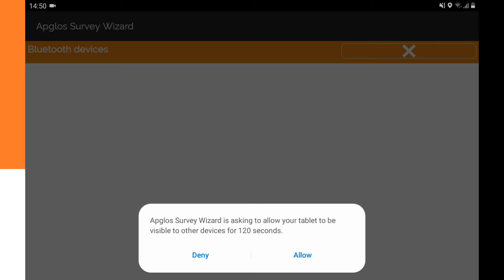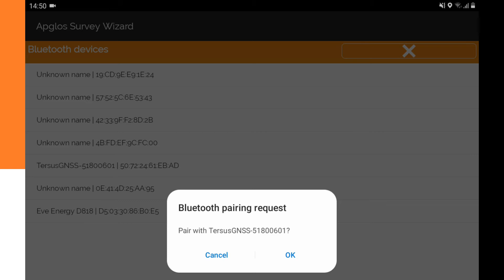Land Survey App for Android - Part 10: Adding an external GNSS receiver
This is how you add an external GNSS receiver to land survey app Apglos Survey Wizard. Check out how you connect the Bad Elf Flex with Apglos Survey Wizard

To get high accuracy it is best to connect the land survey app Apglos Survey Wizard with an external GNSS receiver.

The first thing to do is to make sure that the external GNSS receiver is paired with Apglos Survey Wizard.

You can see a list of all paired Bluetooth devices in the Bluetooth device selector in land survey app Apglos Survey Wizard. If your desired external GNSS receiver is not in that list you need to pair it.

With the land survey app Apglos Survey Wizard that is easy. In this video we explain you exactly how to pair your external GNSS receiver to your Android device with Apglos Survey Wizard.

In the coming videos we will show you how to use Apglos Survey Wizard and how to make a connection with an external GNSS receiver.

To connect a GNSS receiver to land survey app Apglos Survey Wizard we use the free app Apglos Config Wizard. You can download this free app from the Google Play Store:

Apglos created this video. Apglos is a software development company. And we developed the easiest land survey app. It is Apglos Survey Wizard.